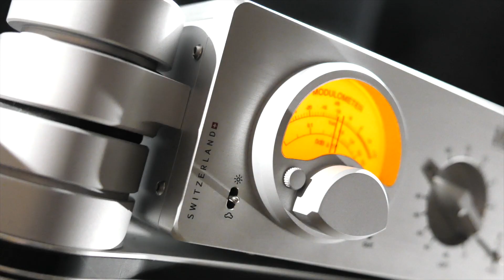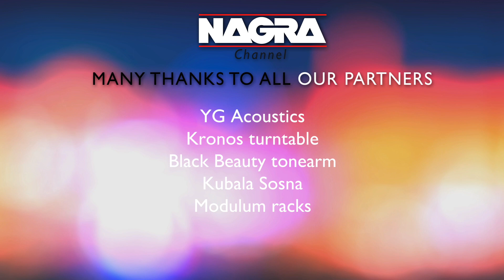NAGRA AUDIO in VEGAS - CES 2018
Audio Technology Switzerland today announced that it has been named a CES 2018 Innovation Awards Honoree for the Nagra HD PREAMP. The products entered in this prestigious program are judged by a preeminent panel of independent industrial designers, independent engineers and members of the trade media to honor outstanding design and engineering in cutting edge consumer electronics products across 28 product categories.

Join us in Vegas at the CES, Venetian hotel room 29-210. We will be happy to demonstrate the HD PREAMP along with a spectacular set-up.